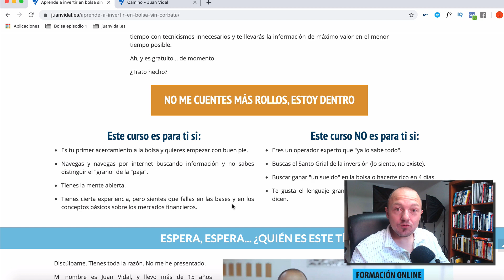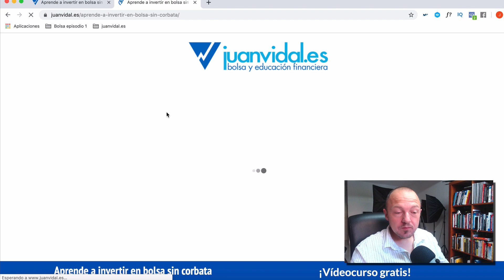Camino - Septiembre 2019